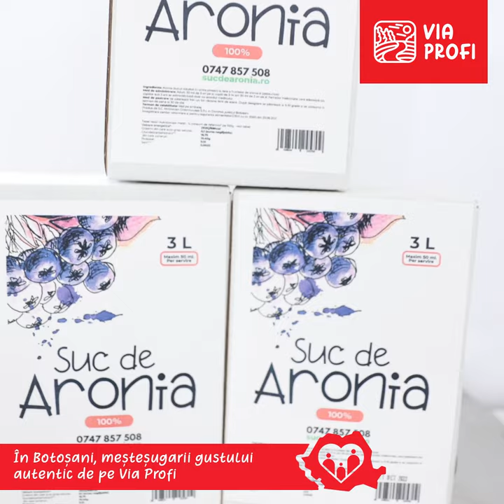Explorează România gustului autentic cu Via Profi! Vizitează micii producători locali din Botoșani.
Via Profi te îmbie la o călătorie gastronomică în zona Botoșaniului, pentru a-i descoperi savorile unice. Artizanii locali pregătesc bunătăți cu gust tradițional și ingrediente atent alese pentru a bucura orice pofticios le trece pragul. Iar dacă ai ajuns în zonă, nu uita să ciocnești un pahar de vin ce poartă cu el moștenirea bogată a zonei.

Descoperă și tu producătorii locali listați pe platforma de explorare culinară Via Profi și pornește alături de noi în călătoria gustului autentic românesc.

Explorează România gustului autentic!